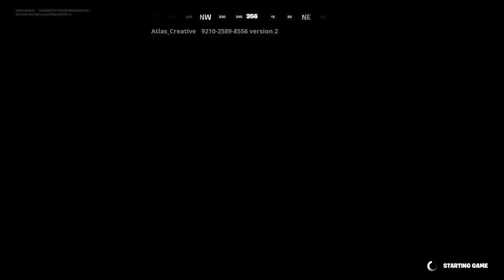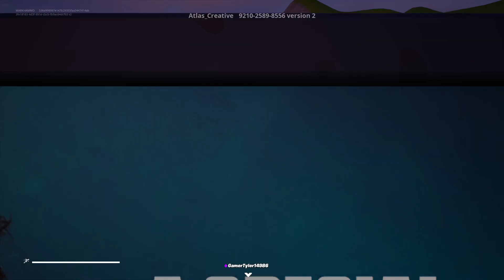THIS WAS GOOD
HAMMO playing FORTNITE